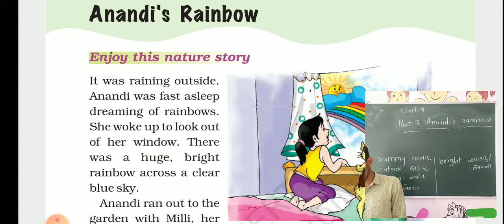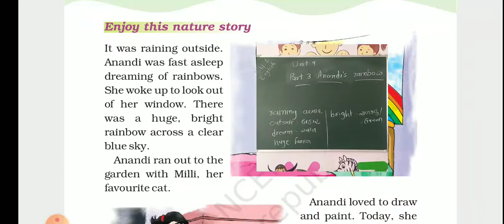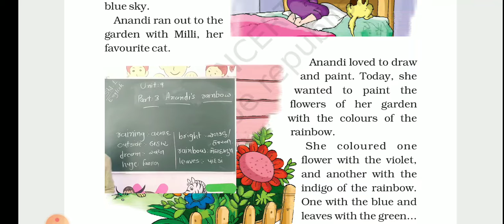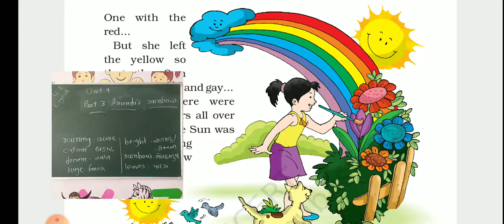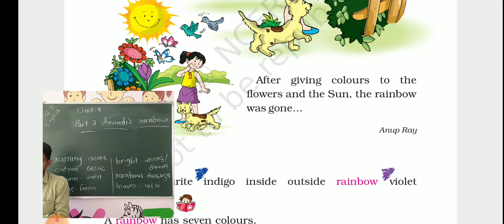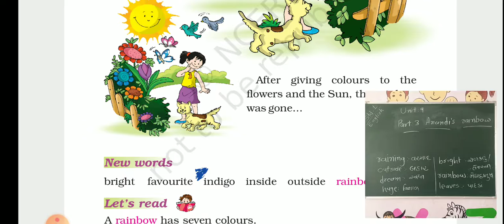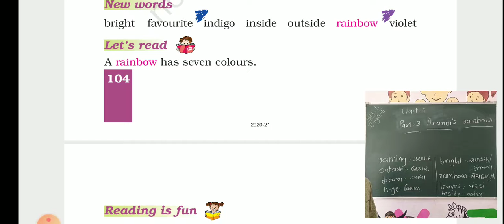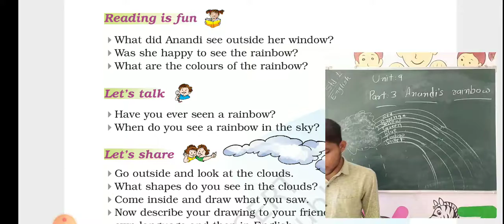STD 1 ENGLISH UNIT 9 PART 3